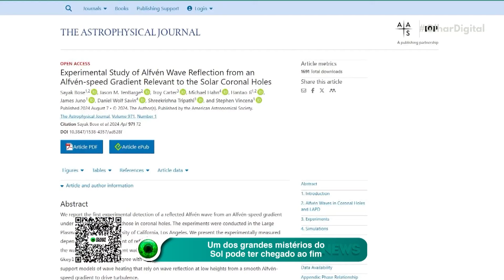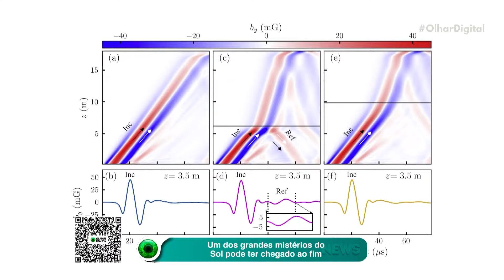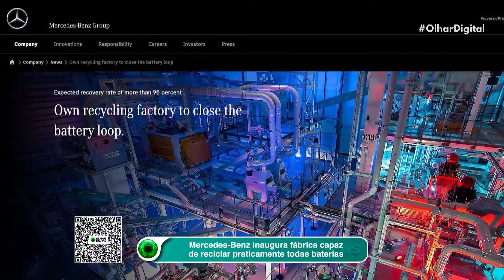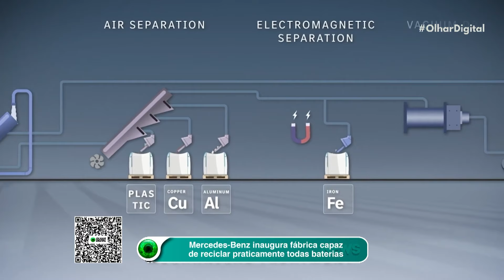Um dos grandes mistérios do Sol pode ter chegado ao fim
🔥 O calor do Sol vai além do que pensamos! Cientistas desvendam como as ondas de Alfvén aquecem sua coroa a incríveis 1M°C! 😱